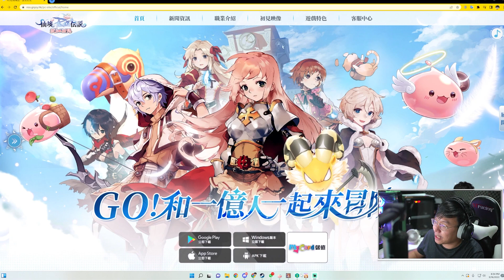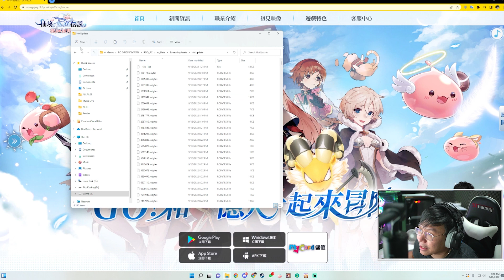AKHIRNYA RILIS RAGNAROK ORIGIN ! LOUCHER PCNYA MANTAP ! CARA DOWNLOAD & PATCH INGGRIS !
Spec PC !

Processor : Core i9 10900K
Ram : 32 GB DDR 4
SSD : SSD Samsung 256 GB
VGA : NVIDIA GeForce RTX 3070 8GB
Coller : Corsair
Psu : Corsair XC750M
HDD : 4 TB
MainBoard : Z590 Gaming X
Kamera : SONY a6500